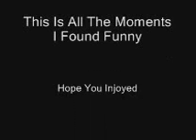Narnia The Lion The Witch And The Wordrobe Funny Moments